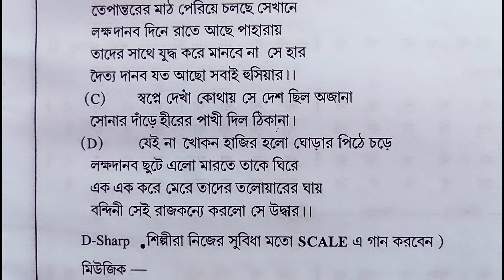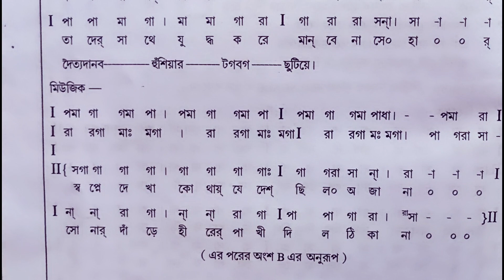Tag Bag Tag Bag ||(টগ্ বগ্ টগ্ বগ্)|| Swaralipi || Amal Mukherjee || Hemanta Mukherjee.